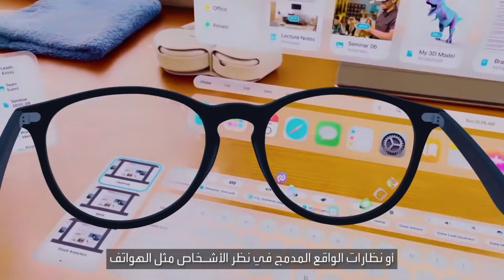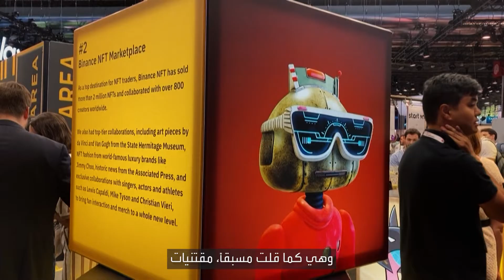قريباً في الميتافيرس.. ستلمس الأشياء وستشم رائحة العطر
في الميتافيرس 💻 لن تشاهد بعينيك فقط.. بل قريباً ستلمس الأشياء بيديك وستشم رائحة العطر..
آديبات فيردي أحد الرواد الذين صنعوا هذا العالم الافتراضي في فيسبوك.. التقيته في إسبانيا ليخبركم عما ستكون عليه حياتكم بعد 8 سنوات.. لكن